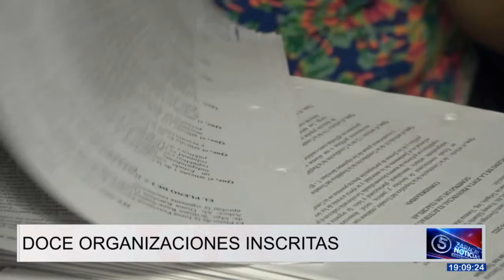7 organizaciones políticas y 3 alianzas ya tienen sus candidatos calificados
7 organizaciones políticas y 3 alianzas ya tienen sus candidatos calificados por la Junta Provincial Electoral, esto una vez que han remitido las subsanaciones respectivas sobre requisitos incompletos. Hay una candidatura en firme y una calificación más aún en proceso.